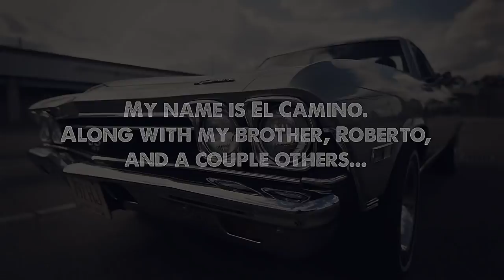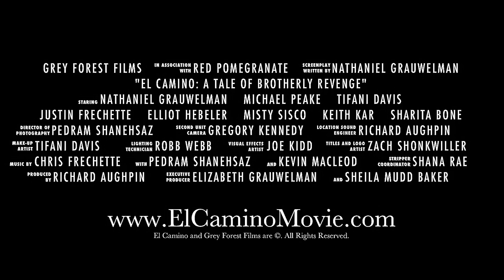El Camino: A Tale of Brotherly Revenge Official Trailer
El Camino: A Tale of Brotherly Revenge is a feature length Grind House style revenge flick, written by Nathaniel Grauwelman. The script is for sale and the trailer was shot in as a marketing tool. It's creation involved 24 filmmakers, actors, artists and musicians. It was shot at 8 locations across 4 cities in and around the Cincinnati area.

Cast & Crew
El Camino/Writer/Director: Nathaniel Grauwelman
Isabella/Line Producer: Tifani Davis
Roberto: Michael Peake
Ron Rogers: Justin Frechette
Ray Rogers: Elliot Hebeler
Blair: Misty Sisco
Hughes: Keith Karr
Detective Hartlet: Sharita Bone
Music/ Post Production: Pedram Shanehsaz
Producer: Richard Aughpin
Gaffer/Grip: Robb Webb
2nd Unit Camera: Greg Kennedy
Visual Effect: Joe Kidd
Title Artist: Zach Shonkwiler
Composer: Chris Frechette
Stripper/Stripper Coordinator: Shana Rae
Stripper: Jenny Wallace
Stripper: Taylor Fowler
Stripper: Antoinette Tellez
Stripper: Lalaneya Albright
Stripper: Krissy Osterman
Stripper: Iabou Windimere
Thug: Mike Stake Morton III
Thug: Markus Porter

We would like to thank those that supported us in our efforts.
The City of St. Bernard
Glendower Mansion
Below Zero Lounge
Thomas M. Rolfsen
Ed Johnson
The Edge Institute
Elizabeth Grauwelman
Sheila Mudd Baker
Anthony Rory Tran
FreeVFX4U